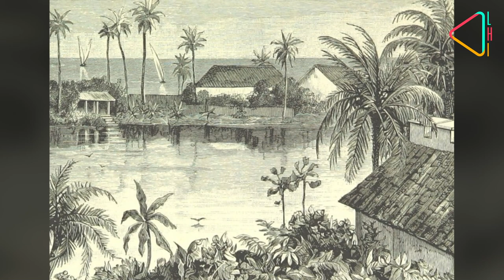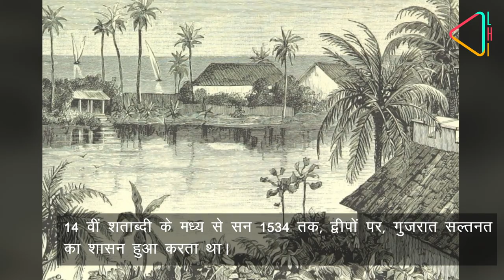बॉम्बे रिक्लेमेशन: जिससे बसा मुंबई शहर | The Reclamation of Mumbai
सपनों का शहर या माया नगरी कहलाई जाने वाली मुंबई, आज एक उभरता, आधुनिक शहर है और इसे भारत की वित्तीय राजधानी माना जाता है। मुंबई की लोक्रप्रियता का एक ख़ास हिस्सा है समुद्र से इसका रिश्ता। शहर के मरीन ड्राइव पर या वर्ली सी लिंक पर लोग घंटों बिताते हैं और समुद्र की लहरों का आनंद लेते हैं। पर क्या आप जानते हैं कि मुंबई 7 छोटे द्वीपों से बना है? आज भी इन सातों द्वीपों के हिस्से मुंबई में आसानी से देखे और समझे जा सकते हैं।

मुंबई या बॉम्बे मूल रूप से सात द्वीपों का एक समूह था जिसकी मुख्य भूमि ’सालसेट’ के उत्तर में थी, जिसे अब माहिम क्रीक के नाम से जाना जाता है। ये 7 द्वीप थे - कोलाबा, ओल्ड वुमन आइलैंड या लिटिल कोलाबा, बॉम्बे, मझगांव, परेल, वर्ली और माहिम।

14 वीं शताब्दी के मध्य से सन 1534 तक, द्वीपों पर, गुजरात सल्तनत का शासन हुआ करता था। सन 1534 में द्वीपों को गुजरात के सुल्तान बहादुर शाह ने पुर्तगालियों को सौंप दिया था। बॉम्बे के पुर्तगाली इतिहास से एक दिलचस्प कहानी जुड़ी है। इन सात द्वीपों को सन 1662 में इंग्लैंड के राजा चार्ल्स- द्वितीय को दहेज़ में दिया गया था, जब उनकी शादी पुर्तगाली राजकुमारी कैथरीन ऑफ़ ब्रगांजा से हुई थी। और तब से ये द्वीप अंग्रेज़ों के शासन में आ गए। सन 1668 में, इंग्लैंड के राजा चार्ल्स-द्वितीय ने बॉम्बे के सात द्वीपों को ईस्ट इंडिया कंपनी को, प्रति वर्ष 10 पाउंड में लीज़ पर दे दिया था।

लेकिन जब अंग्रेज़ों ने इस क्षेत्र से अपने साम्राज्य, शासन और आय के बारे में सोचना शुरू किया तो ये पाया कि सिर्फ 20 वर्ग मील हिस्सा ही ज़मीन पर था। इसको देखते हुए और बॉम्बे को एक विकसित रूप देने के लिए 17वीं शताब्दी के आखिर में ही भूमि सुधार या रिक्लेमेशन के बारे में ईस्ट इंडिया कंपनी में चर्चा हुई।

भूमि सुधार या रिक्लेमेशन का अर्थ होता है नदी के किनारे, झील के तल या महासागर से नई भूमि बनाने की विधि। बॉम्बे के द्वीपों से सबसे पहला रिक्लेमेशन 1700 के आस पास उमरखड़ी में किया गया था। यह वह क्रीक या खाड़ी थी जो बॉम्बे को मझगांव से अलग करती थी।

इसके बाद सबसे बड़ा रिक्लेमेशन प्रोजेक्ट था  सन 1784 का होर्नबी वेल्लार्ड प्रोजेक्ट जिसका उद्देश्य था सातों द्वीपों को एक ही भूभाग से जोड़ना। ऐसा कहा जाता है कि एक तरह से इसी ने आज के मुंबई शहर को रूप दिया था। ये प्रोजेक्ट बॉम्बे के तत्कालीन गवर्नर विलियम होर्नबी की देख रेख में हुआ था। इस प्रोजेक्ट के काम में स्थानीय समुदाय पठारे प्रभु का भी योगदान रहा था और इसका सम्बन्ध मुंबई के महालक्ष्मी मंदिर से भी है।

कहानी यह है कि बॉम्बे द्वीप को वर्ली द्वीप से जोड़ने का काम एक सरकारी इंजीनियर श्री रामजी शिवजी प्रभु को दिया गया था। लेकिन उनके सर्वोत्तम प्रयासों के बावजूद, समुद्र की लहरों के कारण काम विफल हुआ जा रहा था और तटबंध नष्ट हो रहे थे।

एक दिन, देवी महालक्ष्मी रामजी के सपने में दिखाई दीं और उन्होंने खुद को समुद्र से बाहर निकालने और पास की पहाड़ी पर स्थापित करने के लिए कहा। अगले दिन, उन्हें महालक्ष्मी, महाकाली और महासरस्वती की तीन मूर्तियों अरब सागर से मिलीं और उन्होंने उन्हें एक मंदिर बनवा कर उन मूर्तियों को स्थापित किया।

होर्नबी वेल्लार्ड प्रोजेक्ट में कम से कम 700 एकड़ भूमि पर काम किया गया था। इसके बाद सन 1838 तक, कोलाबा कॉज़वे को बनाया गया जो कोलाबा के दक्षिणी द्वीपों और ओल्ड वुमन के आइल (या लिटिल कोलाबा) को मुख्य भूमि बॉम्बे से जोड़ने के लिए बनाया गया था। सन 1860 और सन 1865 के बीच, मालाबार हिल को कोलाबा से जोड़ने के लिए पहला बैकबै रिक्लेमेशन हुआ। उसके बाद डाकयार्ड या जहाज़ बनाने के स्थानों पर काम हुआ । सन 1914 और सन 1918, के बीच 22 एकड़ ज़मीन पर काम हुआ और आज का बॉलार्ड एस्टेट बना। इसी बीच मरीन ड्राइव का निर्माण हुआ और इसी नए बने भूमि भाग पर आज मुंबई के प्रसिद्ध, UNESCO वर्ल्ड हेरिटेज साइट में शामिल आर्ट डेको इमारतें खड़ी हैं। 20 वीं शताब्दी के शुरुआत तक काफ़ी नया भू भाग बना लिया गया था जिस पर आज मुंबई शहर बसा हुआ है। भारत की स्वतंत्रता के बाद भी कई क्षेत्रों पर काम हुआ और बांद्रा, नरीमन पॉइंट, कफ़ परेड जैसे लोकप्रिय इलाकों पर रिक्लेमेशन किया गया।

मुंबई शहर के इतिहास के इस पहलू पर नज़र डालें तो सच में समझ आता है कि कैसे ये शहर विकास और तरक़्की की एक मिसाल है।